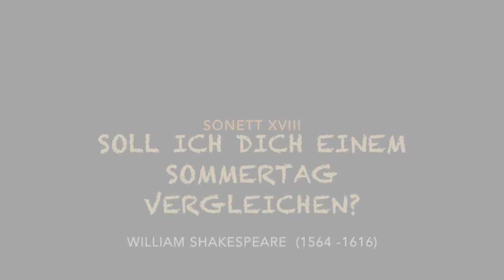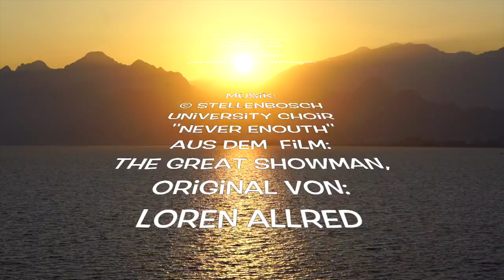Die wunderbarste Liebeserklärung: William Shakespeares‘ SOLL ICH DICH EINEM SOMMERSTAG VERGLEICHEN?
Sonett XVIII
EINE LIEBESBEKUNDUNG FÜR DIE EWIGKEIT

Soll ich dich einem Sommertag vergleichen?
Anmutiger, gemäßigter bist du.
Des Maies Lieblinge jagt Sturmwind von den Zweigen,
Und nur zu früh gehn Sommers Pforten zu.
Bald scheint zu heiß des Himmels Auge, bald
Umdunkelt sich sein goldner Kreis; es weilet
Das Schöne nie in seiner Wohlgestalt,
Vom Zufall, vom Naturlauf übereilet.
Du aber sollst in ewgem Sommer blühn,
Nie deiner Schönheit Eigentum veralten;
Nie soll dich Tod in seine Schatten ziehn,
Wenn ewge Zeilen dich der Zeit erhalten.
Solange Menschen atmen, Augen sehn,
So lang lebt dies, und heißt dich fortbestehn.

(aus dem Englischen von Gottlob Regis (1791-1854)
Shakspeare - Almanach, Hg. von Gottlob Regis, Sonnette, Berlin 1836)

Und hier das Sonett 18 in der Originalsprache:

Thou art lovelier and more temperate.
And summer's lease hath an all too short a date.
Sometimes too hot the eye of Heaven shines
And often is his gold complexion dimm'd
And every fair from fair some time declines,
Nor lose possession of that fair though ow'st;
Nor shall Death brag thou wand'rest in his shade,
      So long lives this, and gives life to thee.

Sonett 18 ist eines der bekanntesten der 154 Sonette des englischen Dichters William Shakespeare, erstmals veröffentlicht 1609. In dem Gedicht vergleicht das lyrische Ich die angebetete Person mit einem Sommertag und feiert ihre Unvergänglichkeit in den Versen des Dichters. Das Sonett ist in viele Sprachen übersetzt und vertont worden, unter anderem über 150 Mal ins Deutsche

Shakespeares Sonette wurden in gesammelter Form erstmals 1609 von Thomas Thorpe in London herausgegeben, unter dem Titel Shakespeare’s Sonnets. Never before Imprinted. Aufgrund ihres Buchformats wird diese Ausgabe in der Shakespeare-Forschung als „Quarto-Ausgabe“ bezeichnet. Es ist ungeklärt, ob die Veröffentlichung von Shakespeare selbst gewollt war oder ohne Einverständnis des Autors geschah. Die Zahl der Druckfehler und Entstellungen spricht für eine Veröffentlichung ohne Beteiligung Shakespeares.

1639 brachte der Verleger John Benson eine neue Ausgabe heraus, in der er sich zwar auf die Quarto-Ausgabe stützte, die Sonette jedoch neu anordnete und auch mit anderen Gedichten, hinter denen er Shakespeare als Autor vermutete, vermischte. Diese Ausgabe blieb lange die Standardausgabe, bis 1780 E. Malone eine kritische Ausgabe auf der Grundlage der Quarto-Ausgabe herausgab. Malone kehrte auch wieder zu Thorpes Nummerierung der Sonette zurück. Diese Ausgabe ist der Ausgangspunkt für alle späteren Neuausgaben, die eine möglichst unverfälschte Wiedergabe anstreben.

Aufgrund der Zeitbezüge in den Sonetten geht man davon aus, dass sie deutlich früher als 1609 entstanden sind. In den 1590er Jahren spielten Zeitgenossen auf Shakespeares lyrisches Werk an, so dass die Forschung davon ausgeht, dass er die Manuskripte seiner Sonette unter Freunden zirkulieren ließ.

Das lyrische Ich spricht eine von ihm geliebte Person an (es ist im Gegensatz zu den vorangegangenen Gedichten nicht eindeutig, ob es sich um einen Mann oder eine Frau handelt). Die Persona des Dichters wirft die Frage auf, ob er die geliebte Person mit einem Sommertag vergleichen solle: Shall I compare thee to a summer’s day? Von der zweiten Zeile beantwortet der Dichter dies gleich negativ, denn der oder die Geliebte sei lieblicher und maßvoller, der Sommertag sei wechselhaft und könne jederzeit an Schönheit einbüßen, die Sonne könne mal zu heiß scheinen, mal von Wolken verdeckt werden. In der dritten Strophe verkündet der Dichter den Wunsch, dass der oder die Geliebte in den Zeilen des Sonetts ewig weiterleben möge. Im abschließenden Zweizeiler sagt er, dass seine Dichtung der oder dem Geliebten ewiges Leben schenkt. ( vergleiche auch Wikipedia)

Shakespeares Sonette wurden 1609 veröffentlicht, als die große Begeisterung für Sonettzyklen, wie etwa von Thomas Wyatt oder Philip Sidney, bereits wieder verebbt war. Im Gegensatz zu seinem dramatischen Werk wurden Shakespeares Gedichte eher wenig beachtet oder trafen sogar auf Ablehnung. Kritiker störten sich an der Thematisierung einer homoerotischen Beziehung und der teilweise zynischen Darstellung einer heterosexuellen Liebe. Ab dem 18. Jahrhundert wurden die Sonette wiederentdeckt und zunehmend wertgeschätzt, auch befasst sich die literaturwissenschaftliche Forschung intensiv mit ihnen.

Weblinks
Commons: Shakespeare's Sonnets – Sammlung von Bildern, Videos und Audiodateien
Wikisource: William Shakspeare's sämmtliche Gedichte/Sonett XVIII – Quellen und Volltexte